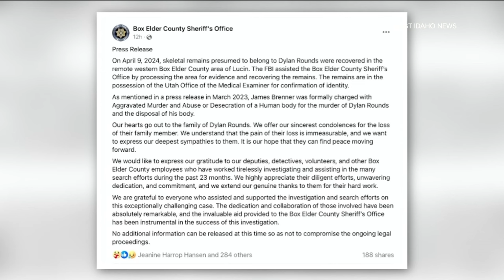Remains of East Idaho man located in Utah 2 years after disappearance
The Box Elder County Sheriff’s Office in Utah announced that a body presumed to be missing 19-year-old Dylan Rounds had been found in Lucin, Utah.